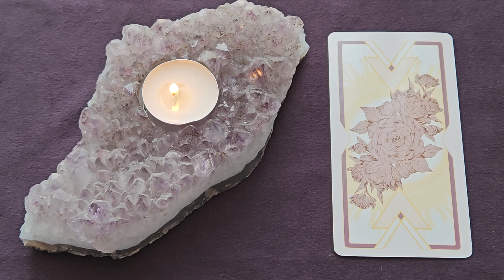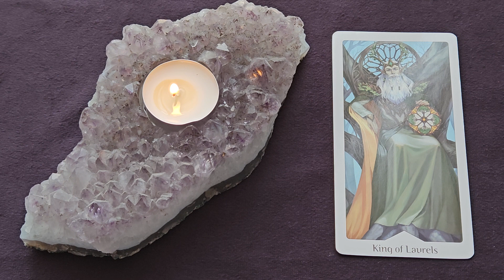Daily Tarot Reading ~ November 30, 2023 ~ Mystic Door Tarot ~ QUICK GLANCE!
The Heavenly Bloom Tarot Card Deck - Noa Ikeda